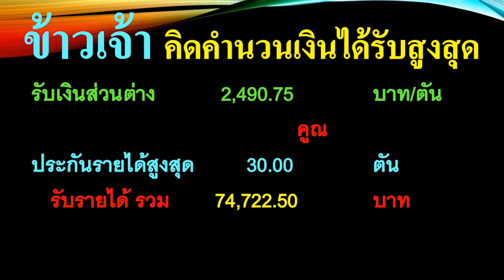ประกาศราคากลางอ้างอิงข้าว รอบ 3 เกษตรกร รับเงินส่วนต่าง รอบเดือน พฤศจิกายน 2562